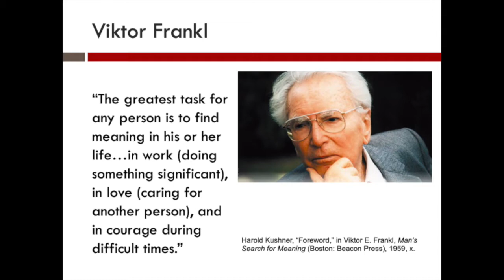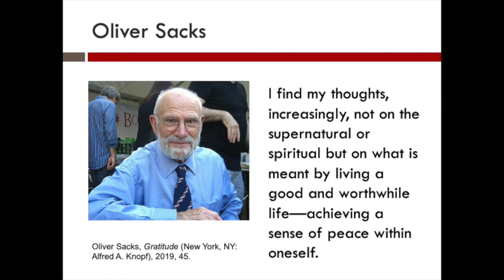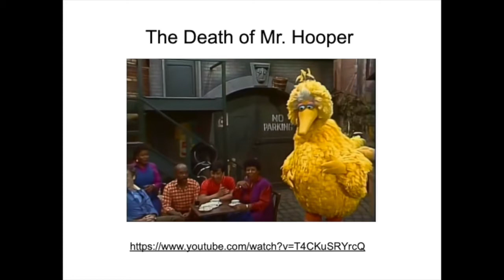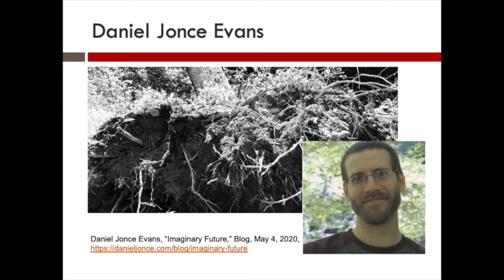Finding Life by Looking at Death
The title of this conversation almost seems to be an oxymoron, two words used together that appear to be opposite. Because we are finite, however, death is a reality from the beginning of life. This conversation explores this reality through Viktor Frankl’s "Mans Search for Meaning" and others to the wisdom of Sesame Street’s Big Bird. Through the words of a husband grieving his wife’s death, we learn that “it’s ok to grieve. It’s ok to stay still. It’s ok to move forward.”

by Dorothy Spleth Linthicum, M.A.

Find out more about the ministries of Lifelong Learning at Virginia Theological Seminary: vtslifelong.org